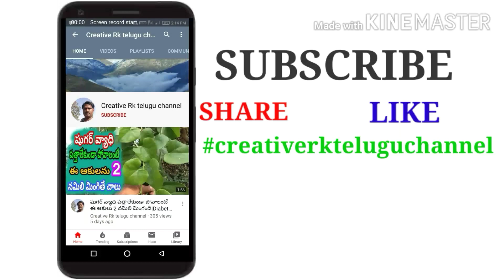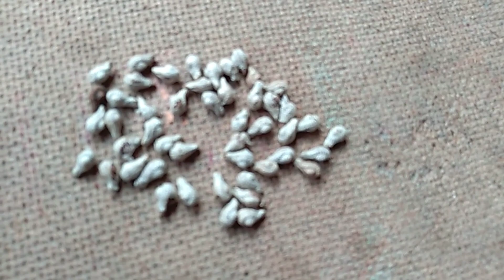ప్రతిరోజూ పరగడుపున రోజుకొక గింజ తింటే సంతానం కలుగుతుందని నిపుణులు చెబుతున్నారు.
ఇలాంటి మరిన్ని వీడియోల కోసం నా ఛానల్ ని
 చేయండి